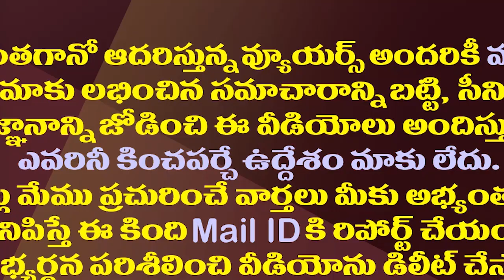SI Krishna Pavani : మండుటెండలో..కారడవిలో స‌గం కాలిన శ‌వాన్ని మూడు కిలోమీట‌ర్లు మోసిన మ‌హిళా ఎస్సై